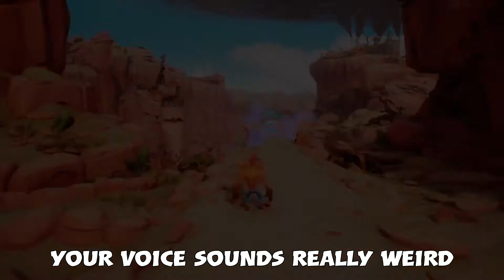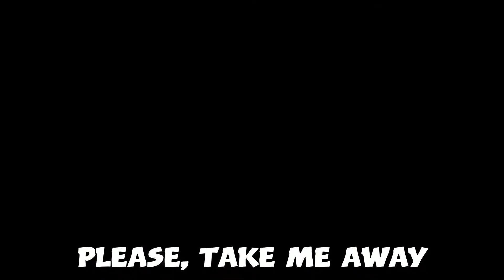Crash Bandicoot 4 world 2: Start your N. Gins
Good to see you folks and MAN, it's about time that this video came out eh? LOL
So this video that got delayed due to "technical issues" is where I tackle the second world of the game and the first major boss too, so I hope you enjoy fail montages *Laughs nervously*

Crash Bandicoot 4: It's about time was developed by Toys For BOB and published by Activision